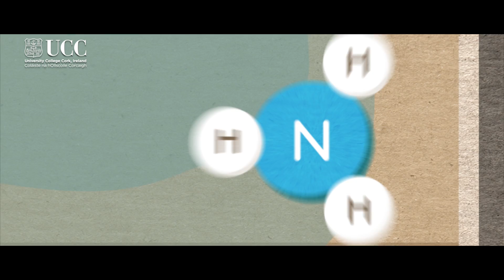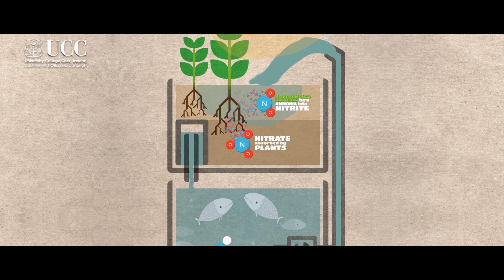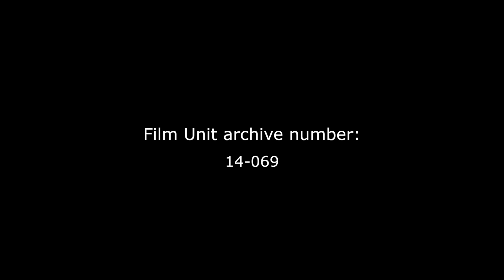The Aquaculture and Fisheries Development Centre (2014)